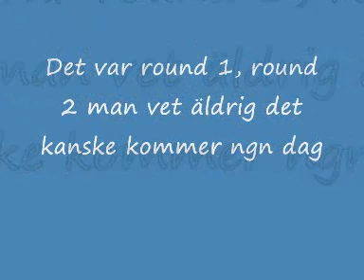Araby Rap Battle, Sergji vs Tobbish Part 2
Araby Rap Battle, Sergji vs Tobbish Part 2 ah sug aa